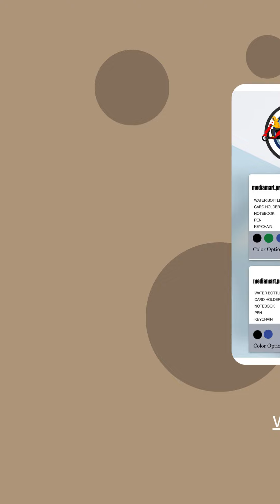Bhopal Arera Colony Premium Logo Engraved Corporate Gift Set